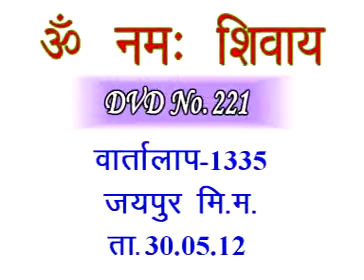Discussion 1335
Copyright :    AIVV